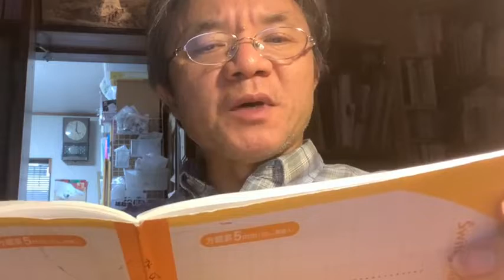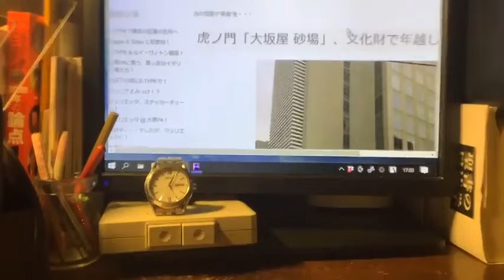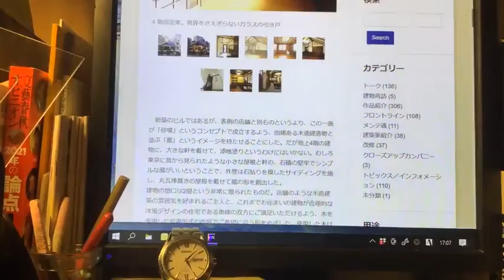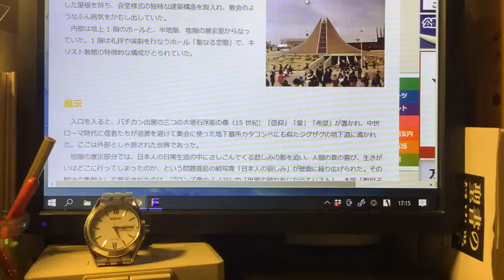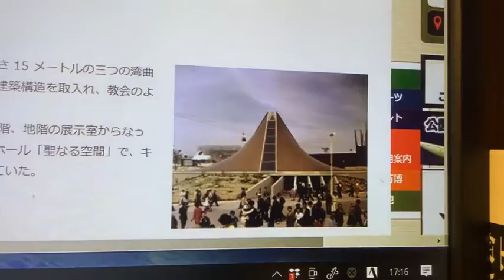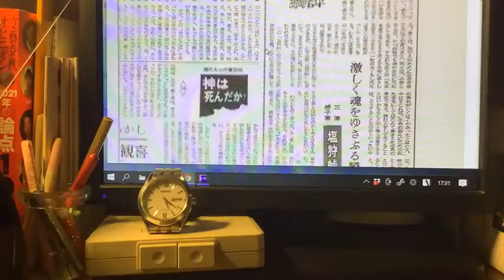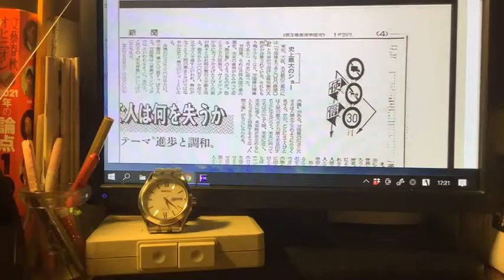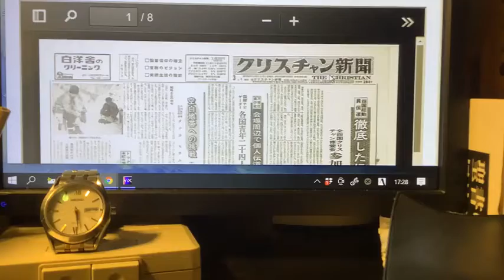生放送の記録609 高層ビルの狭間に立つ蕎麦老舗「砂場」/Ⅱ部クリ新70大阪万博にキツイ評価 2021年12月08日（水）17時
Ⅰ部
東京・虎ノ門の、高層ビルの狭間に、ぽつんと残る蕎麦（そば）のしにせ「砂場」
開業明治5年、建物は大正11年。関東大震災、空襲と地上げ騒動を生き残った建物と言える。
店舗の工事は、つり上げて土台を作り直し、以前の改修で入れた鉄骨など除き、総木造に。建築時にそうであった建物に近いものにしたと。
それでいて耐震構造を施し、あと80年は使える建物となったと。
超高層ビルの間にある姿がなんとも・・・。
天ぷら蕎麦美味そうだね。
木造店舗の耐震・改装、隣の蔵型の厨房ビルを担当した建築会社のサイト
Ⅱ部　クリスチャン新聞タイムスリップ㊴
1970年③
大阪万博キリスト教館について、きのう紹介の竣工式（遠藤周作がしゃべった）の記事以外、会館のエピソードなどの記事は出ていない。
でも、キリスト教館ってどんな中身だったの？と、ネットで探すがほとんど情報がない。むしろ反万博闘争の記事ばっかり。
参加者：バチカン市国、日本万国博キリスト教館委員会（日本のカトリックと、プロテスタント有志）
テーマ：目と手―人間の発見
建物：平面は正三角形で鉄骨鉄筋造。高さ 15 メートルの三つの湾曲した屋根を持ち、会堂様式の独特な建築構造を取入れ、教会のようなふん囲気をかもし出していた。
　内部は地上 1 階のホールと、半地階、地階の展示室からなっていた。1 階は礼拝や演劇を行なうホール「聖なる空間」で、キリスト教館の特徴的な構成がとられていた、と。
展示として「日本人の哀しみ」
日本人の日常にさしこむ悲しみの影。人間の真の喜び、生きがいはどこへ、という問題提起の組写真。
その解決の象徴として展示されたのは、ブロンズ像の「ノア」や「世界の破れをになうキリスト」、木彫「聖母子像が展示。
また、社会正義を訴える組写真。世界における社会活動を示しながら「わたしたちはなにをしなければならないか」を訴えた、と。
反対派の主張も汲んだ、お祭り一色の内容ではなく、現実の問題を見つめ取り組むべき事を訴えた部分があったのではないか？　私には不明ですね。
さて、クリ新記事
１．非常に万博に対して鋭い批判の論説的記事（2月8日）
失われたテーマ「進歩と調和」。
キリスト教館のことは一言も触れていない。
万博全般について,特にテーマ館（太陽の塔）を先行見学しての感想。
「これまで日本、また世界のどこにもない、1970年に初めて花開く日本の個性」と言っていた割には、輪廻と進化と母体回帰。楽しけりゃなんでもいいじゃんというお祭り意識を一歩も出ない。
人間中心主義の思想が色濃く、それでは戦争と多量流血という過去の人類の失敗を克服できないのではと非常に辛口の批判。
２．万博を機に「大阪福音クルセード」（1月18日、2月22日）
ちょうど万博期間に本田弘慈師の日本福音クルセードと地元福音派教会有志とで波状的に開く。クリ新は細かくその動静を捕捉している。
３．万博記念クルセード
は全てこちらでご覧頂けます。面白い話、満載ですよ！